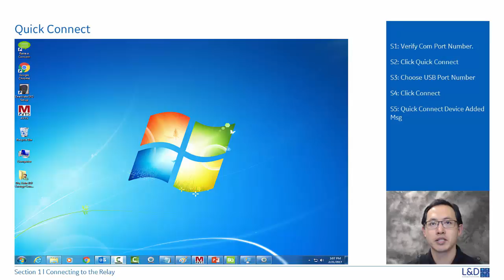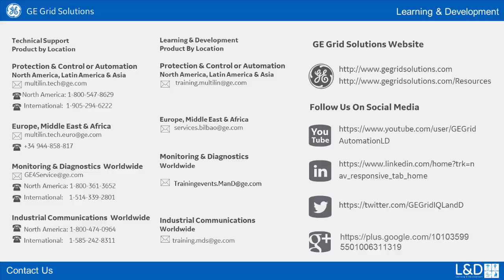3SP-1001 | 3 Series Quick Connection v1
This Video Provides Guidance on How to perform a Quick Connection in Enervista.